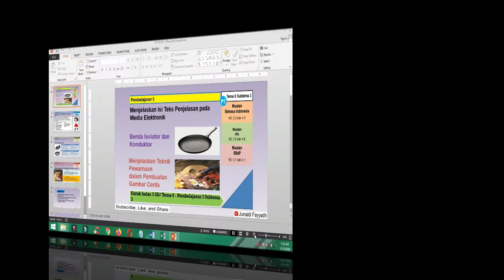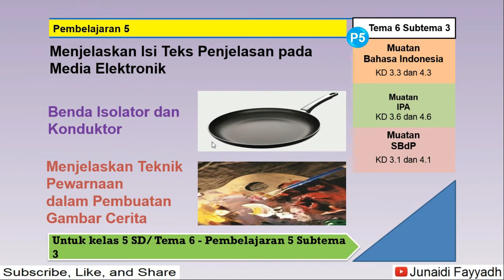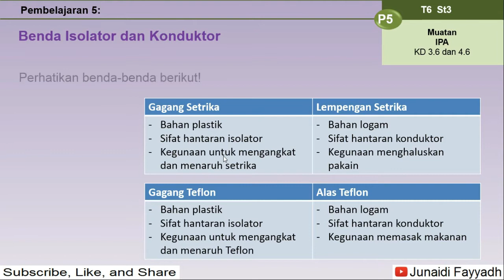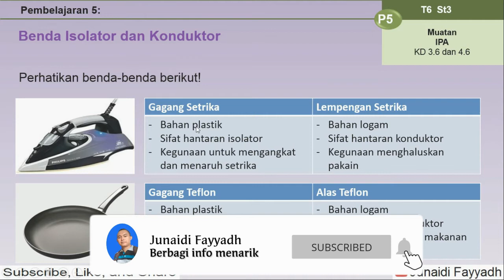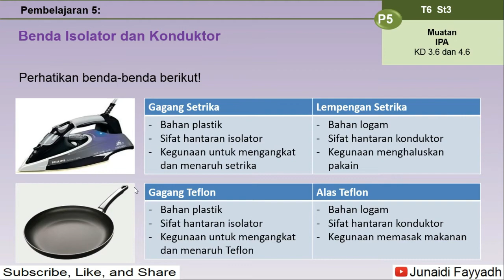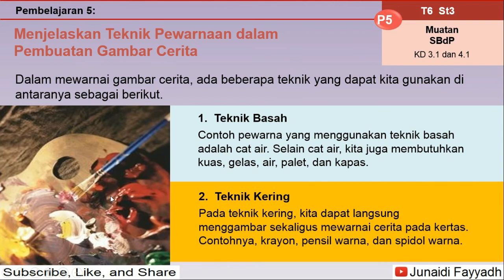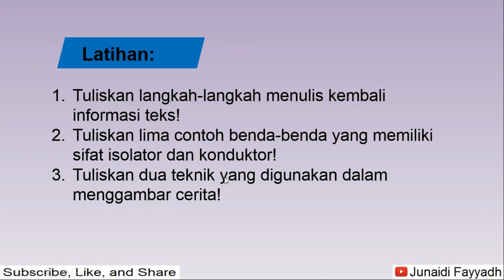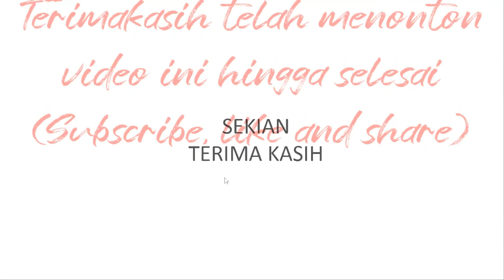Tema 6 - Pembelajaran 5 Subtema 3 kelas 5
kali ini saya buat video Tema 6 - Pembelajaran 5 Subtema 3 Kelas 5